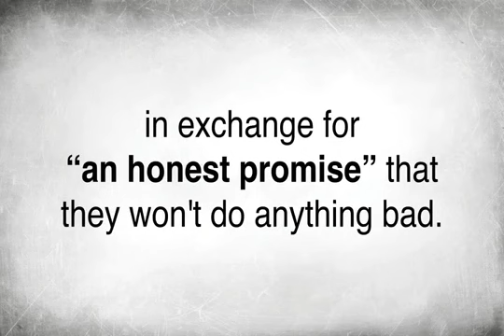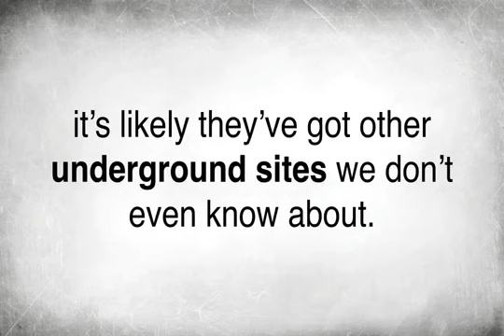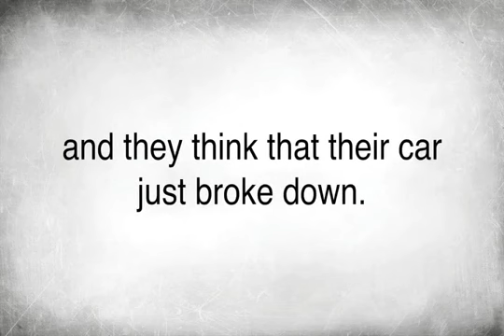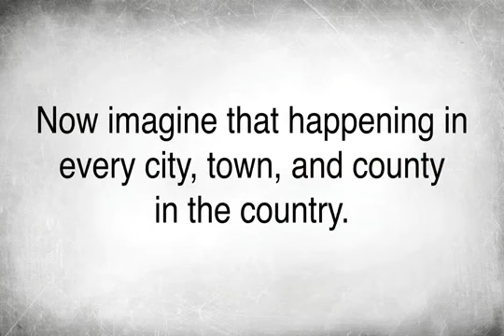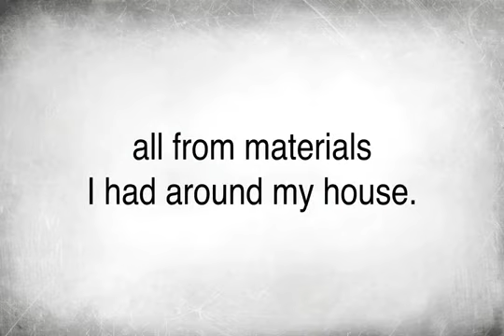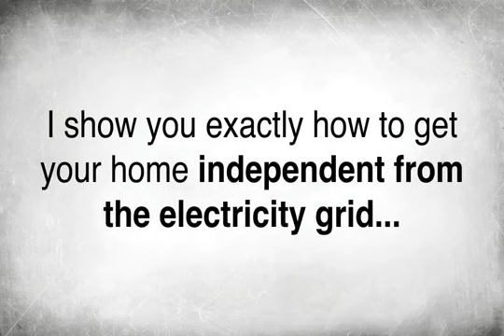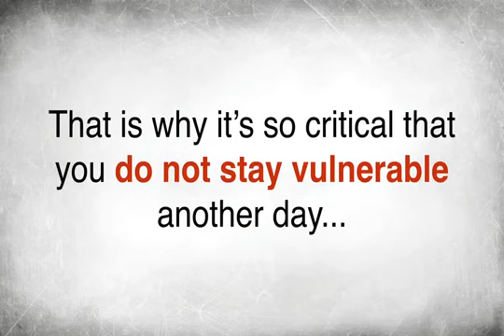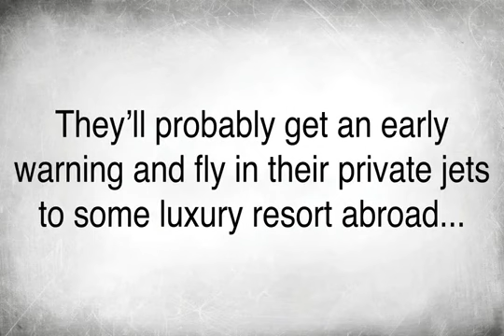Military Files Documentary Films - Nuclear War : What It Would Look Like - Military Documentary Film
Video Title: Nuclear War : What It Would Look Like - Military Documentary Films
Username: Military Files Documentary Films
Views: 19,128 views